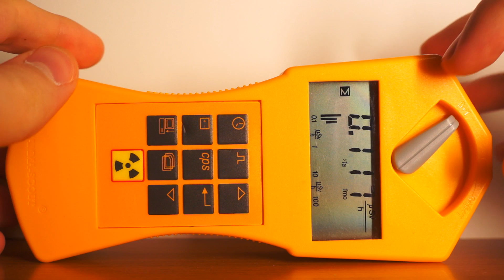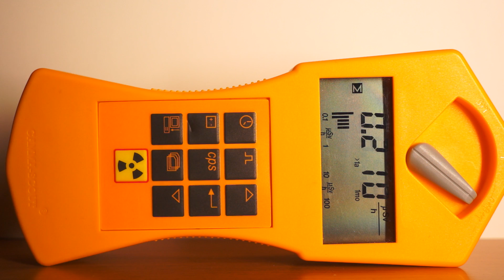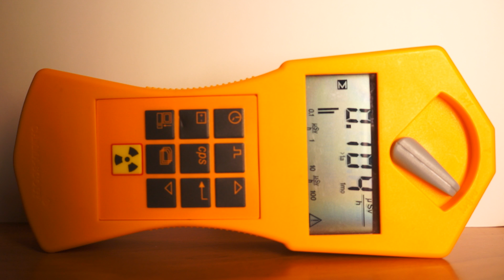Dosimeter Gamma Scout Standard Tortured - high Radiation test 1700 μSv/h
Hello everyone :) Today I decided to torture Gamma Scout :D

I rarely record movies with spoken comments, but I add subtitles to the movie - ATTENTION PLEASE ENABLE SUBTITLES